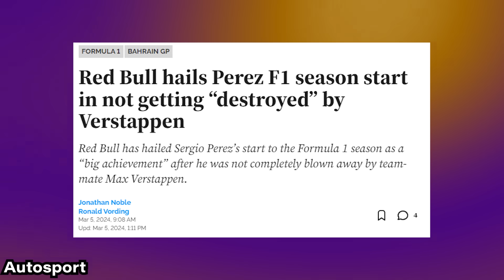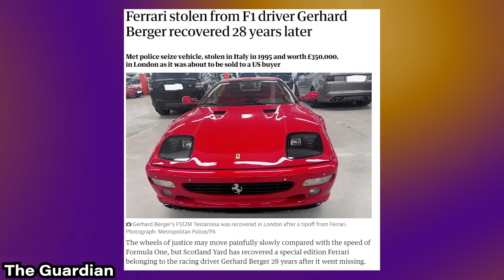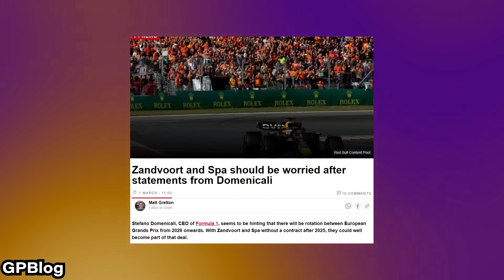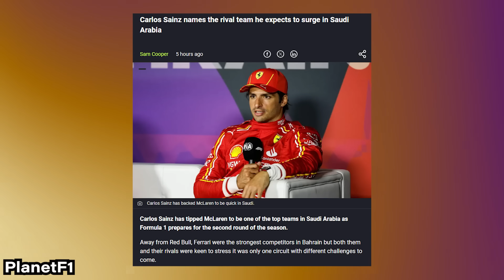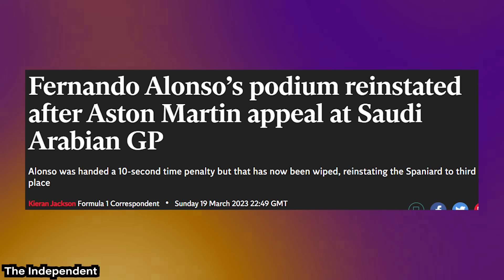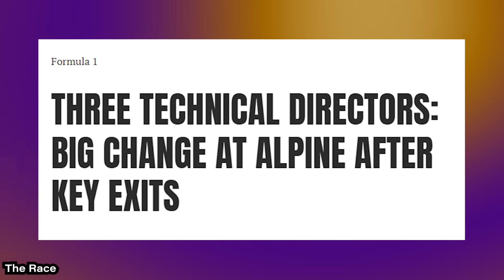My 2024 F1 Saudi Arabian Grand Prix Preview & PREDICTIONS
Get ready to rev your engines and dive into the heart-pounding excitement of the 2024 F1 season with our exclusive preview and predictions for the upcoming Saudi Arabian Grand Prix! 🏁 As the anticipation builds, all eyes are on Ferrari, who have shown remarkable strides in their performance during testing. With improvements in racecraft and tire management, they're poised to challenge the reigning dominance of Red Bull on the track. 🚀

Get ready to rev your engines and join us for an exhilarating journey into the heart of Formula 1 with our in-depth preview and predictions for the highly anticipated 2024 F1 Saudi Arabian Grand Prix! In this thrilling video, we dive deep into the excitement and uncertainty surrounding the upcoming race, exploring every twist and turn that awaits on the track. From the adrenaline-pumping action to the nail-biting suspense, we leave no stone unturned as we dissect the dominance of Red Bull, the resurgence of Ferrari and Mercedes, and the potential dark horses waiting to shake up the podium. But that's not all! We also uncover the latest news about a groundbreaking new racing circuit poised to replace the iconic Jeddah Corniche, igniting debates among fans and experts alike. With insights, analysis, and bold predictions that will keep you glued to your screen, this is one video you won't want to miss! Get ready to experience the rush of the Saudi Arabian Grand Prix like never before!

My Predictions for the 2024 F1 Saudi Arabia Grand Prix

Get ready for the ultimate F1 showdown as the 2024 Saudi Arabian Grand Prix approaches! In this exclusive preview, we delve into the thrilling world of Formula 1, offering insightful F1 predictions for the upcoming race. With the eyes of the world fixed on the grand prix, fans eagerly await the performance of top contenders like Max Verstappen and the Red Bull Racing team. Our comprehensive analysis includes F1 predictions 2024 enthusiasts won't want to miss, covering everything from race strategies to driver form. Join us as we explore the twists and turns of the Saudi Arabian GP circuit and dive into the latest F1 news, including updates from Ferrari and Red Bull. Stay ahead of the curve with our detailed Grand Prix preview, ensuring you're primed for an exhilarating F1 race weekend!